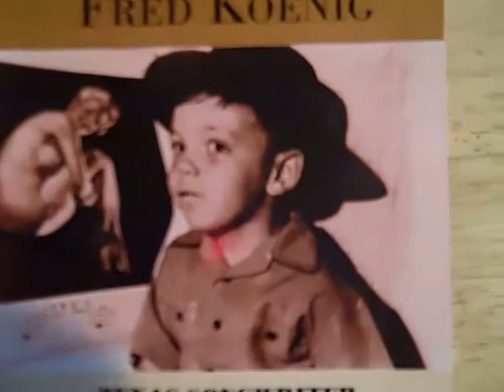I Can't Be King by Fred Koenig Texas Songwriter